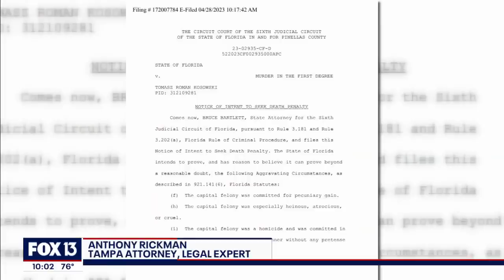Prosecutors plan to seek death penalty against plastic surgeon accused in brutal murder of Largo att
The State plans to seek the death penalty against the plastic surgeon accused of murdering a Largo attorney.